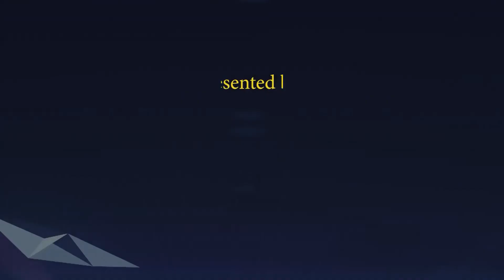Aaj ki Murli se...17-08-2022 by BK Asha Didi from Om Shanti Retreat Centre, Delhi-NCR